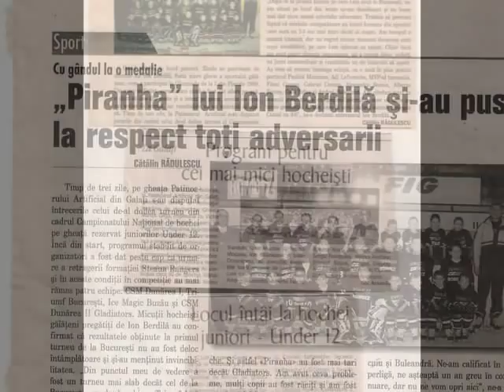Piranha galati s01e01.wmv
Fabrica de talente de la CSM Dunarea Galati sub indrumarea lui Ion Berdila si a secundului Dinu...noile vedete au nevoie de suportul nostru...si de prezenta noastra alaturi de ei...Hai Piranha
Domnul Berdila declara: " Am ganduri mari cu aceasta generatie, si cu sprijinul parintilor sper sa calce pe urmele generatiei de aur, care in urma cu trei decenii invingea Ciuc-ul cu 8-0"...

Va asteptam la fiecare din meciurile noaste acasa!!!